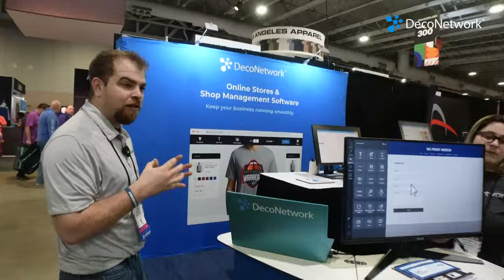Impressions Expo Atlantic City 2024 Trade Show Walkthrough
DecoNetwork's Zach Dewhurst and Colin Hubbard were back in Atlantic City for the 2024 Impressions Expo to share with you a walkthrough of what the trade show floor looked like!

Drowning in a sea of apps and spreadsheets? With DecoNetwork, managing your business becomes a breeze.

Organize production, boost online sales, and watch your business grow, all from one convenient place. Automate accurate quotes, artwork approvals, inventory monitoring, POs for suppliers, and ensure a smooth production workflow.

Plus, with DecoNetwork, you can even start your own online store and fundraisers to further automate sales.

Curious to see the magic in action?

Chapters
0:00 - Intro Colin and Zach
1:30 - Gildan and Comfort Colors
1:47 - LA Apparel
2:02 - JDS
2:36 - Cotton Heritage
3:03 - Hydro Engineering Screen Reclaim
3:52 - Laser Applique
4:36 - Corel Trainer
5:16 - Ninja Transfers
6:10 - Shirt Lab Pitch
6:39 - Happy Japan Embroidery
7:15 - SFX Laser
8:19 - FM Transfers
8:31 - FlexFit
8:47 - Barudan Embroidery
9:13 - Otto
9:22 - Outdoor Cap
9:37 - First Citizen's Bank
9:54 - M&R
10:09 - Paragon
10:44 - Stahls
11:59 - DecoNetwork
14:50 - Outro